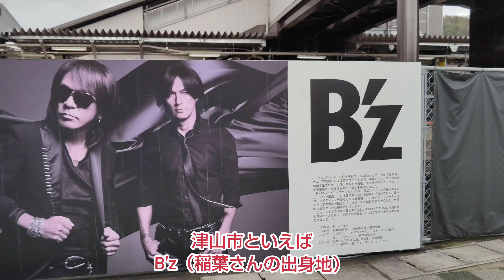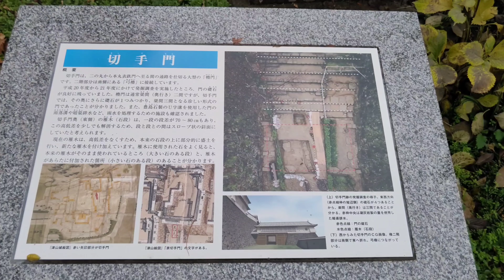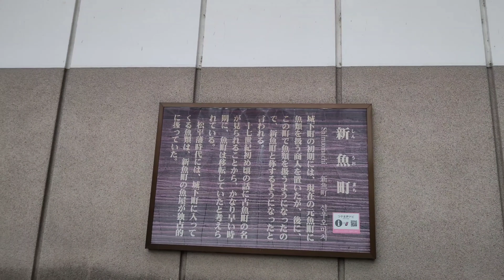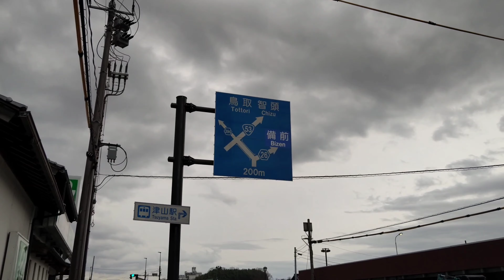津山市のシンボル 鶴山公園（津山城跡）に行ってきた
初めての津山市でした。
次回、桜が満開の頃にまた来ます。

撮影日　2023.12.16 岡山県津山市